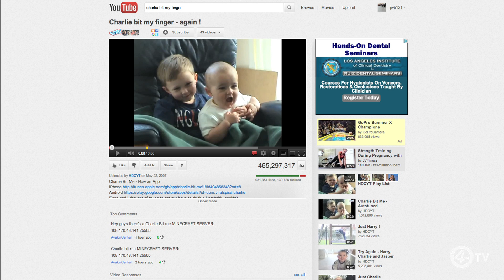4AM TV - Does your website need a video?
Thanks for tuning in to our most recent episode of 4AM TV!